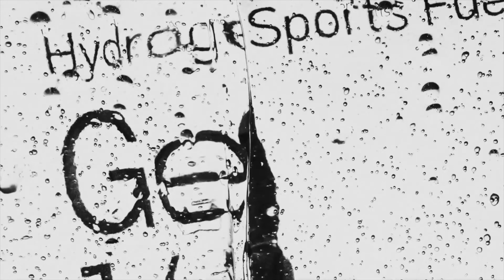Fueling for a marathon - Hydration Gel Sports Fuel Explained | Maurten Gel 100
ANOTHER EPISODE OF TEO ATTEMPTING TO FIGURE OUT WHAT IS NEEDED TO RUN A SUB 3 HOUR MARATHON..

THIS IS A CARTOON.